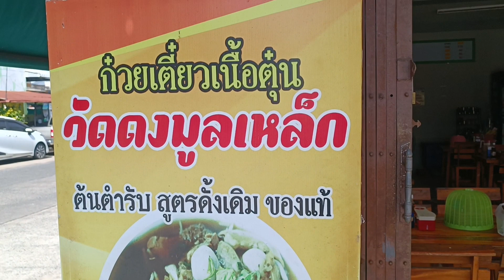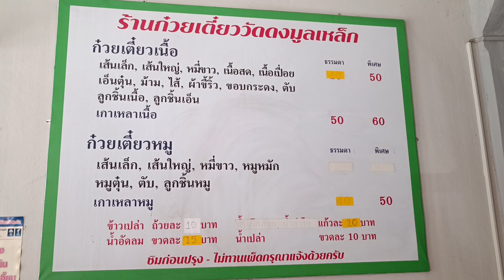ก๋วยเตี๋ยวเนื้อศรีสะเกษ ก๋วยเตี๋ยวเนื้อวัดดงมูลเหล็ก ก๋วยเตี๋ยวเนื้อตุ๋นวัดดงมูลเหล็กสาขาศรีสะเกษ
ก๋วยเตี๋ยวเนื้อศรีสะเกษ ก๋วยเตี๋ยวเนื้อวัดดงมูลเหล็ก ก๋วยเตี๋ยวเนื้อตุ๋นวัดดงมูลเหล็กสาขาศรีสะเกษ ก๋วยเตี๋ยววัดดงมูลเหล็กศรีสะเกษ